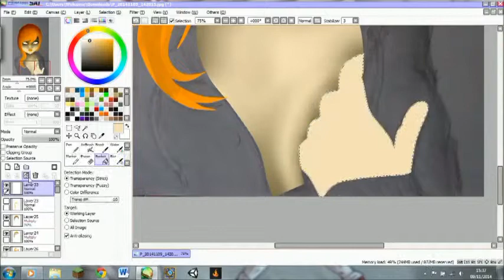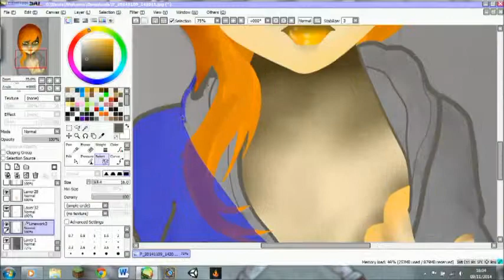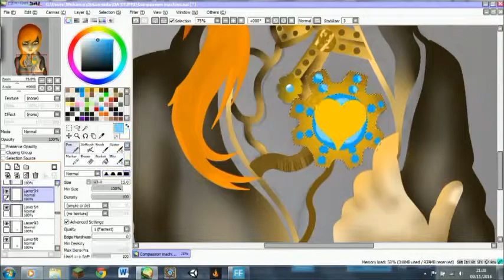Made to love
So this is a piece of surrealism I've been working on that I wanted to share with you all!

To love was what she was made for, she felt no other purpose. So much love she gave today, she had none left for herself tomorrow.

So that's the little thing I kinda wrote and based it around, just a little story behind the picture. I know it's something different, but I hope you like it!